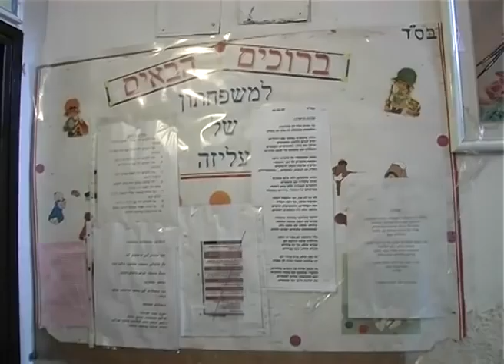מע"מ למשפחתונים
הישג נוסף לעבודה המאורגנת:
רק אחרי שמטפלות המשפחתונים המאוגדות ב'כוח לעובדים' איימו בשביתה,
הסכימו בכנסת לשקול להעסיק אותן בצורה ישירה ולוותר להן על תשלום מע"מ,
תשלום שאיים להוריד את שכרן עמוק מתחת לשכר המינימום.